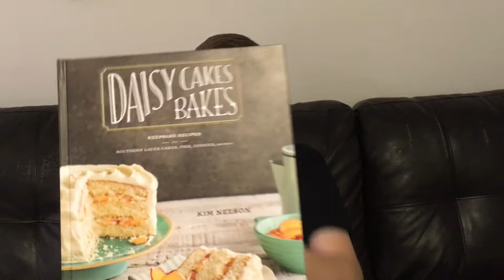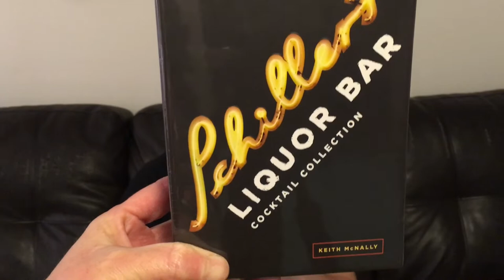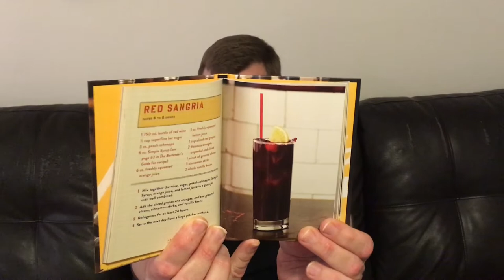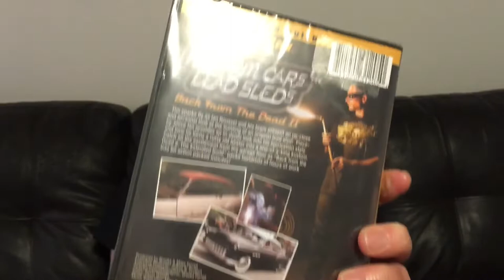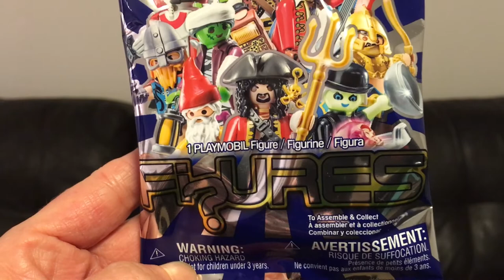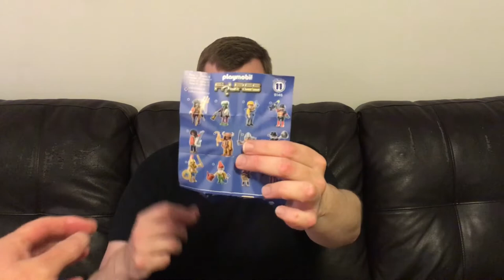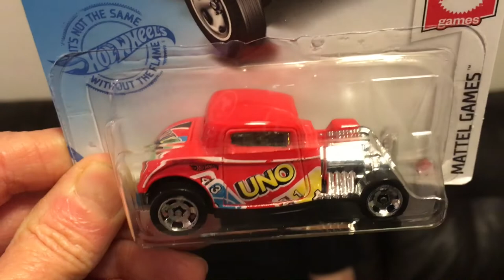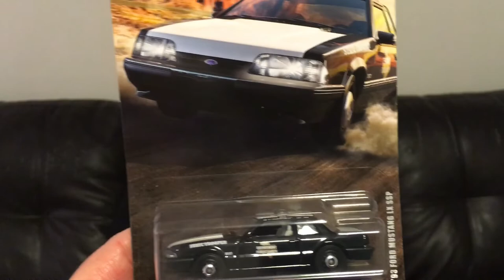NEW DOLLAR TREE HAUL | NEW ITEMS 🌲